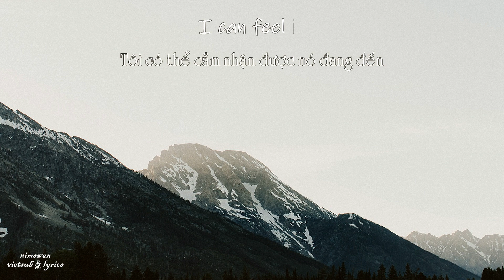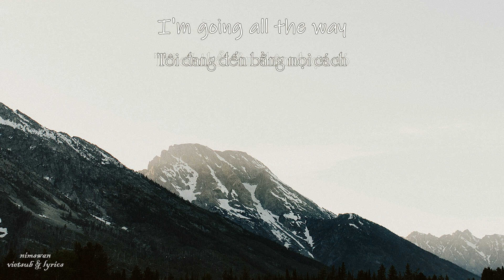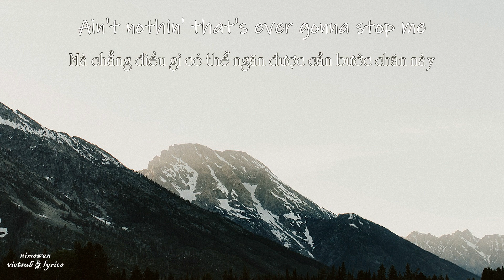Born To Be Somebody - Justin Bieber (Vietsub & Lyrics)